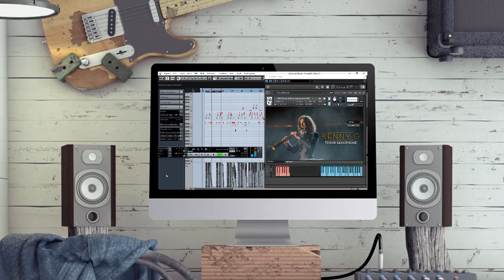Kontakt VST: The Tenor Saxophone Of Kenny G On Your MIDI Controller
Have you ever imagined transforming the sound of your MIDI controller into a vibrant tenor saxophone reminiscent of the legendary Kenny G? Introducing the ultimate virtual instrument that does just that!

Our virtual instrument for Kontakt is a revolutionary tool that allows any musician, whether using a keyboard controller or wind controllers, to channel the iconic sound of Kenny G's tenor saxophone. Compatible with both Windows and MAC, this intuitive software is the perfect choice for those looking to add a layer of emotion and authenticity to their musical creations.

Imagine yourself immersed in a smooth jazz atmosphere, with each note pulsating with the unique expressiveness of a true master. With our virtual instrument, you can easily incorporate the distinctive sound of Kenny G's tenor saxophone into your compositions, live performances, or studio recordings. Regardless of your skill level, this affordable and easy-to-install software will provide an unparalleled musical experience.

Don't waste any more time - purchase our virtual instrument for Kontakt now and start transforming your MIDI sound into a sonic masterpiece inspired by the legendary Kenny G. Unleash your musical creativity and let yourself be carried away by the power of the tenor saxophone.